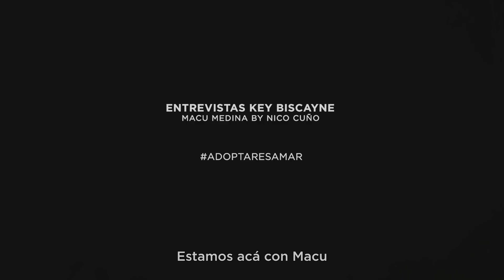Special edition: Día del Animal w/ Macu Medina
En esta oportunidad, nos juntamos con Macu Medina, madre de "Las Suricatas" y fundadora de Refugio Zaguates para traer conciencia sobre la importancia de la adopción responsable. Conozcan la historia de Valen y Dorita 🤍
Gracias al trabajo y dedicación de Macu, en Refugio Zaguates se siguen rescatando, dando tránsito y buscando familias a más de 400 animales por mes